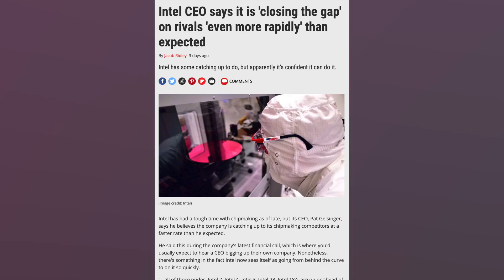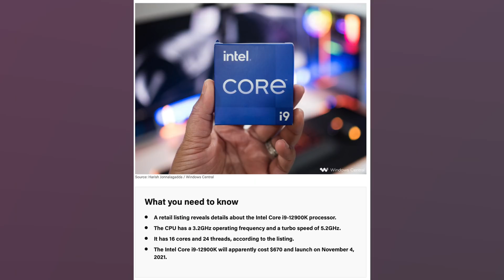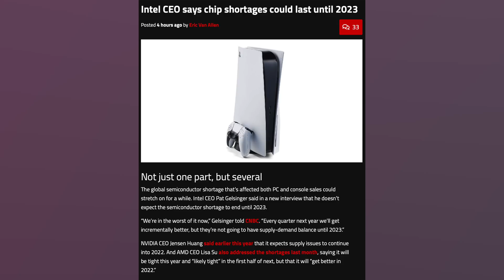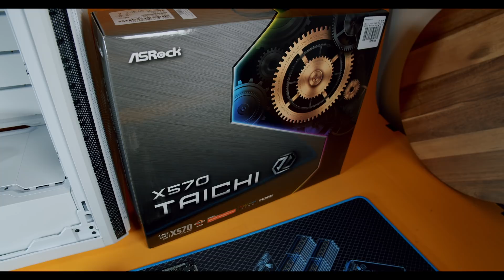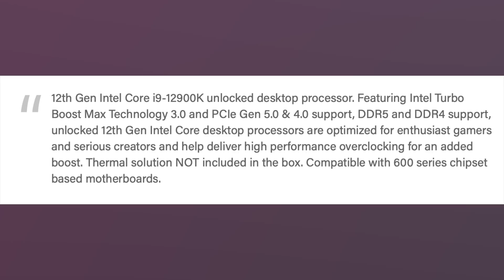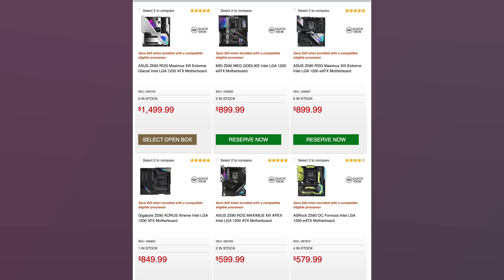DON’T BUILD A PC YET! Something BIG is coming NEXT WEEK!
Wait to build your PC - something is coming next week that could be a great option, finally we have some competition back! Let's talk about the Intel Alder Lake 12th gen CPUs such as the 12900k, 12700k.

00:00 Why you should wait to build a PC
01:04 Intel 12th Generation Alder lake CPU, how good will it be?
02:30 When is it coming out?
03:30 Better CPU tech, DDR5, PCIE GEN 5, the next gen is here
05:33 AMD vs Intel Competition is finally back!
06:32 Wait for reviews, but you may miss out and have to wait if its out of stock
08:00 New motherboards with PCIE Gen 5, but may not be cheap
10:00 Wait to build your pc!